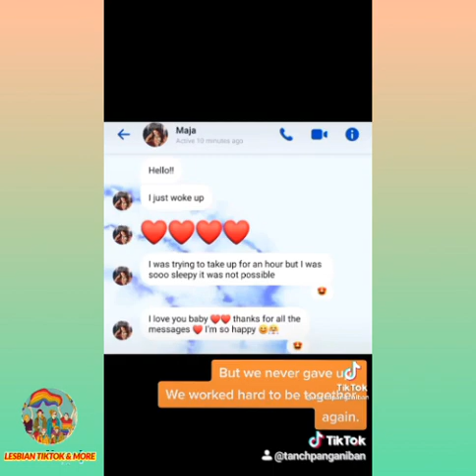Lesbian Tiktok That I Find Attractive To Watch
179 Sub ♡Road to 200 sub
Please get met to 1K sub❤😊